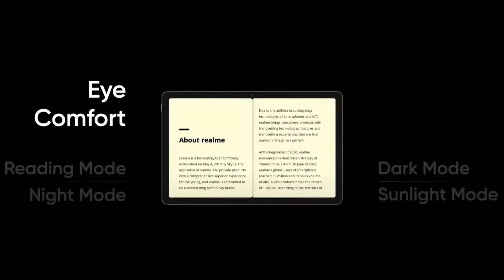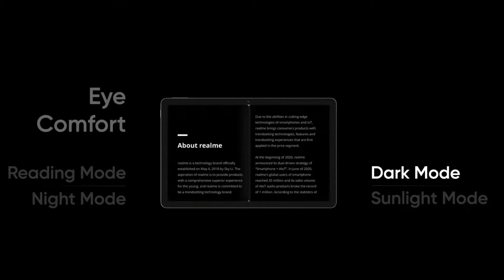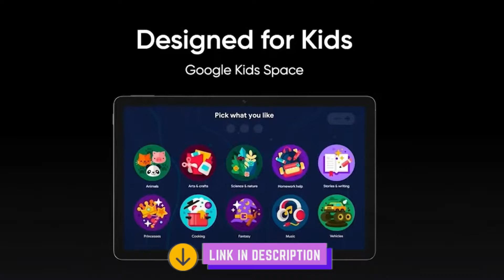Realme Pad | Best Budget Android Tablet under Rs 15000?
RAM: (8x2)

Power Supply:

Mobiles I Use: Realme x7 Max

Inspiring Prashant
InspringPrashant

Chapters:
00:00 - Intro
00:38 - Size of Realme Pad
01:02 - Material Used in Realme Pad
01:29 - Colors in Realme Pad
01:39 - Display in Realme Pad
02:34 - Reading Modes in Realme Pad
03:32 - Speakers & Sound in Realme Pad
04:15 - Battery in Realme Pad
04:41 - Charging in Realme Pad
05:47 - Processor & GPU Used in Realme Pad
06:34 - Camera in Realme Pad
07:46 - UI & Software in Realme Pad
08:11 - Google Kids space in Realme Pad
08:27 - Smart Connect in Realme Pad
08:41 - Price & Variants in Realme Pad
09:49 - Comparison between iPad & other android tabs with Realme Pad
10:52 - First Sale of in Realme Pad on?
11:21 - My opinion on Realme Pad?
12:13 - Outro